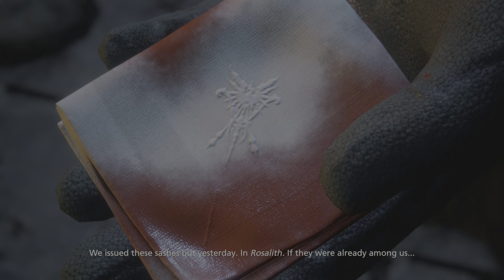FINAL FANTASY XVI DEMO Phoenix Castle Under Attack Chapter PS5 Walkthrough Gameplay Cutscene